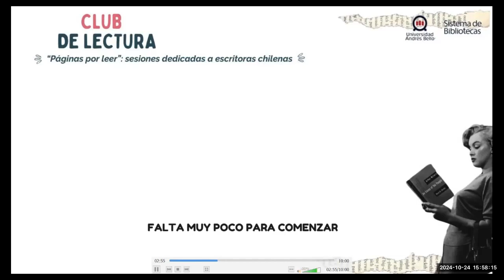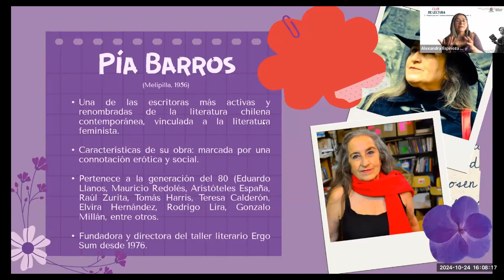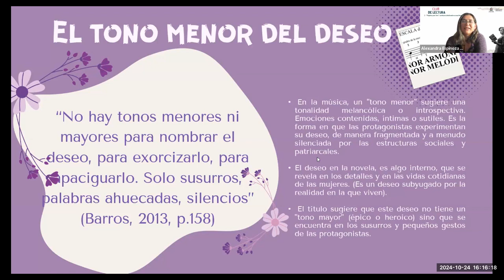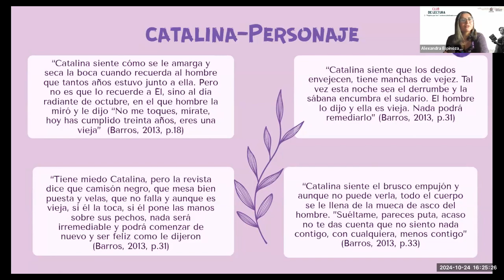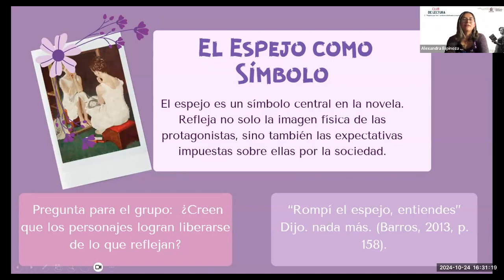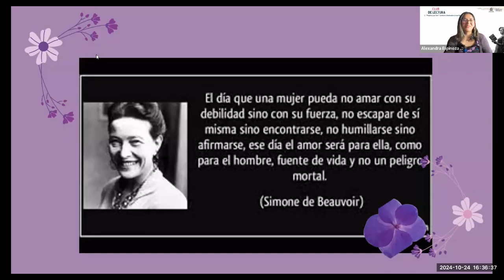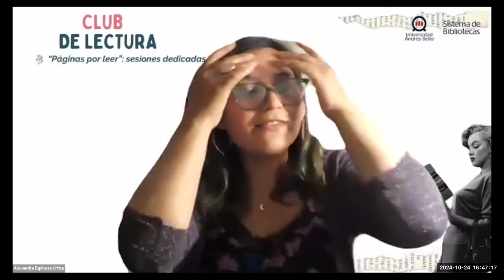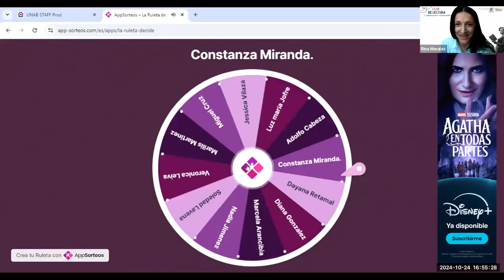Club de Lectura Biblioteca UNAB 2024: Libro "El tono menor del deseo" de la escritora Pía Barros.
El Sistema de Bibliotecas UNAB te invita a revisar el primer encuentro del Club de Lectura “Páginas por leer”: sesiones dedicadas a escritoras chilenas.

En esta sesión conversamos sobre el libro "El tono menor del deseo" de la escritora Pía Barros.